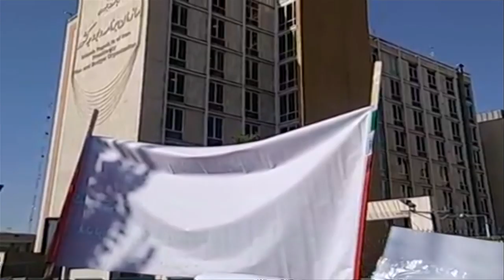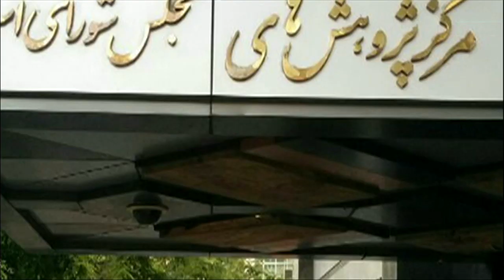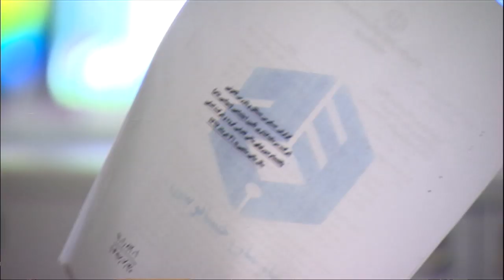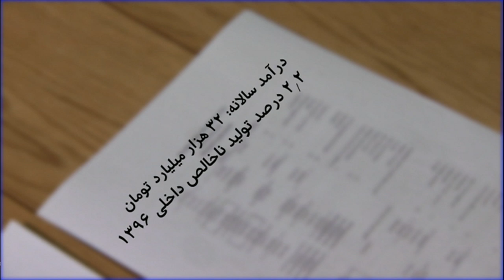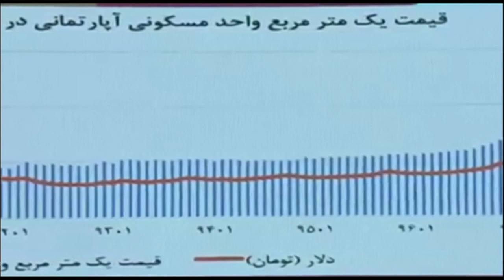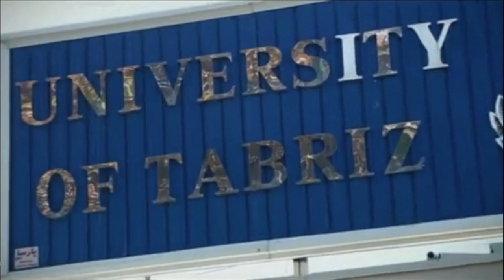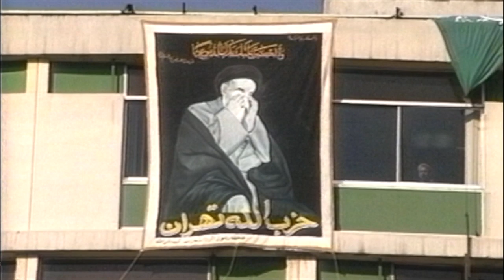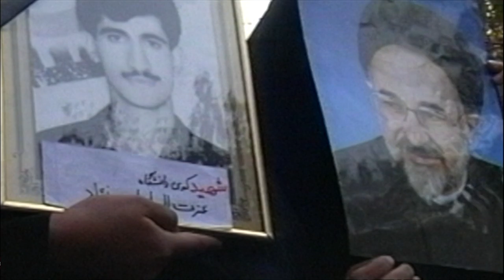بحران صندوق های بازنشستگی، رکود در بازار مسکن و نقش گروه های فشار در حوادث ایران: خبرنگاران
برنامه این هفته خبرنگاران به بحران صندوق‌های بازنشستگی در ایران،  جهش قیمت در بازار مسکن و به نقش گروه های فشار در حادثه کوی دانشگاه تهران در سال ۷۸ می پردازد.